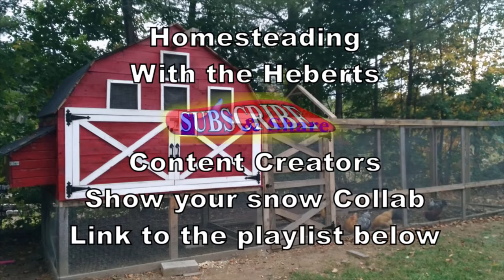SHOW YOUR SNOW A CONTENT CREATORS COLLABORATION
Here is a collaboration video from Homesteading with the heberts and other members of the Content_Creators.org

If you would like to support us without costing you anything. Next time you go to shop on Amazon use this and they will pay us for sending you there.

homesteading with the heberts